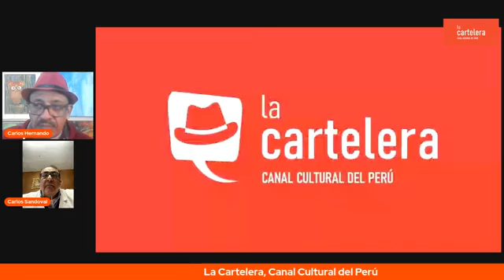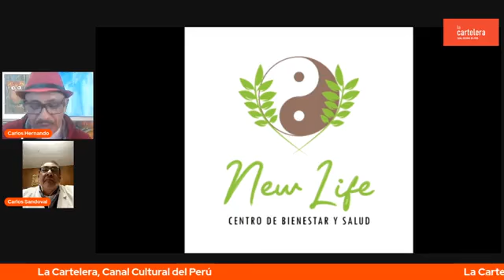SALUD / “El ABC del Alzheimer”, Carlos Sandoval presenta libro en La Cartelera, Canal Cultural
SALUD / “El ABC del Alzheimer”, Carlos Sandoval presenta libro en La Cartelera, Canal Cultural del Perú
Alzheimer es un trastorno neurológico progresivo que hace que el cerebro se encoja (atrofia) y que las neuronas cerebrales mueran y la causa más común de demencia, un deterioro continuo en el pensamiento, el comportamiento y las habilidades sociales que afecta la capacidad de una persona para vivir de forma independiente.
Carlos, Médico Cirujano por la Universidad Nacional Mayor de San Marcos, Geriatría. Maestría en Salud Pública. Bioética por la Red Bioética UNESCO, Epidemiología, Gerencia en Adultos Mayores por el Centro Interamericano de Estudios de Seguridad Social CIESS en México y Buenos Aires. Médico Geriatra del Hospital III Angamos, EsSalud. Ha publicado libros “Ahora me toca a mí” y “La Enfermedad del Olvido”.
SÍGUENOS
Mag. Carlos Hernando Castro